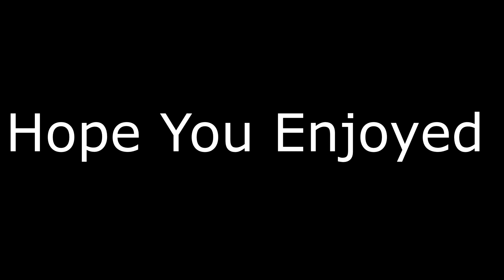Fortnite Montage ( Whats Poppin )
Jack Harlow - WHATS POPPIN (Dir. by @_ColeBennett_)